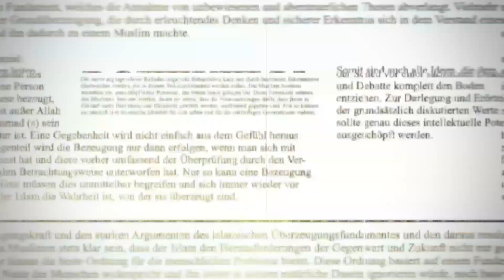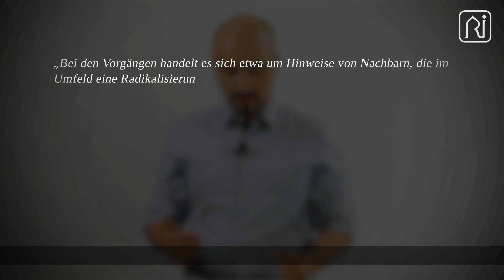Generalverdacht: Vom Nachbarn überwacht! - Realität Islam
Generalverdacht: Vom Nachbarn überwacht!

Kommentar zu welt.de vom 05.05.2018